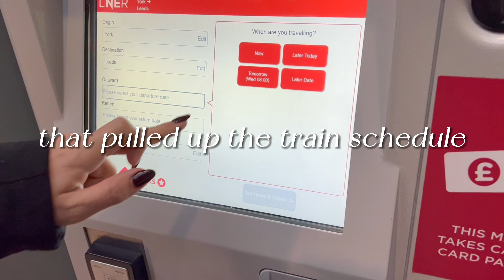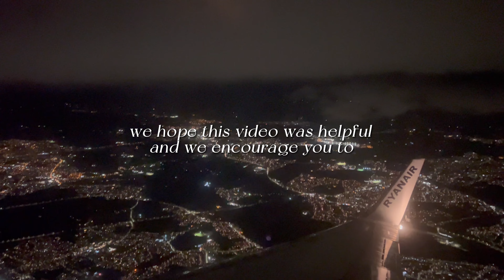York to Leeds + Tips For Stress-Free Travel | Vlog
Hello Friends, it's travel day! Sadly, we're leaving York, but fear not because we're heading back to Dublin for a few days. But before we head back to Dublin, we're taking a train from York to Leeds where we'll have a half day to explore Leeds before catching our flight out. Although it's a rather rainy and dreary day in Leeds, our spirits couldn't be higher as we explore this city. We combat the weather by grabbing one of the best meals we've ever eaten while exploring, and later we stop into a cute coffee shop for a quick recharge. We're also going to give you some helpful tips when traveling to make your train station experience the best it possibly can be! Let's goooo!

00:00 Introduction
01:01 Booking Train Travel (Tips)
03:36 Arriving In Leeds
04:02 Bag Storage (Tip)
04:28 Incredible Thai Food In Leeds
05:07 Afternoon Coffee
05:45 Leeds Airport

PAY NO ATTENTION 😊
It's been an incredible few days in York, England. But sadly, all good things must come to an end. We started out the morning by walking through the rain to get coffee. We grabbed coffee at Spring Espresso again. Can't go wrong with a delicious latte to start the day. We came back to our hotel, The Moxy in York, and packed our suitcases. Then we took the bus and headed to the York Train/Transit Station. We purchased our tickets to Leeds, and they were surprisingly cheap! It was an express train, and it got us to Leeds in less than 30 minutes. We got to see a little of the English countryside during our train ride as well. It was very picturesque and beautiful. We arrived to a rainy and dreary Leeds, but we were not deterred from exploring the city. We stored our bags in the Leeds Station at a place called Left Luggage. It's a great way to keep your bags safely stored for a great price while you walk around the city before your train arrives to take you to your destination. We left the station and headed to Mommy Thai. And let me tell you- it was the perfect rainy day lunch. We had some amazing thai food that really hit the spot and warmed our bellies and our souls. Please check this place our if you are in Leeds and looking for some solid food. After lunch we braved the rain again and continued towards an afternoon coffee. We stopped through Trinity Leeds shopping mall to get cover from the rain for a few minutes. It was a really nice break. We finally arrived at our coffee stop- Wolfox. The coffee was really great and the shop was very cool and had a nice aesthetic. We were both very tired and needed the caffeine. After leaving the coffee shop, we headed back to the train station to retrieve our luggage and head to the airport. We actually arrived at the airport a few hours before our flight, so we just took our time and relaxed a bit. We ate dinner and drank a few beers before heading to our Ryanair gate. We boarded our plane and we're off to Dublin, Ireland once again. Can't wait to spend a few more days in the Emerald Isle City!